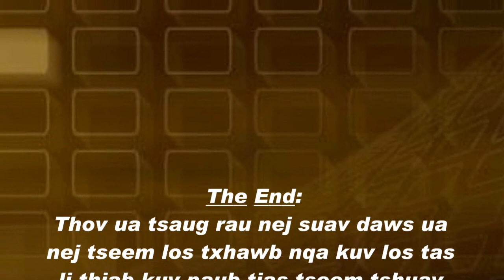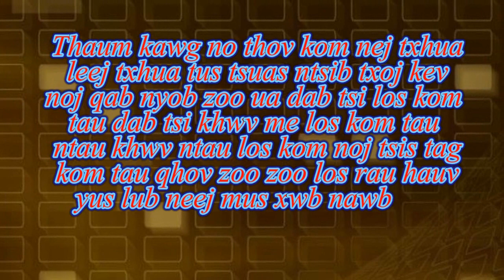Tshuaj zoo mob yas tes yas taw mob pob txha hlav mob pas doos 25 Mar 2019